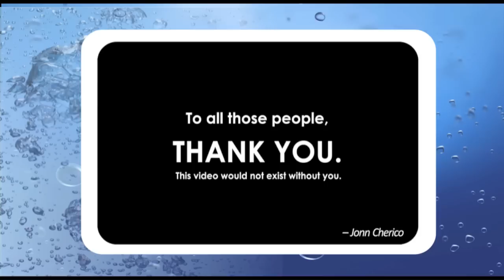Pop Up Video - Flannigan Can Fix It!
There was so much work and detail involved in the original Flannigan Can Fix It! video, we didn't want you to miss a thing!